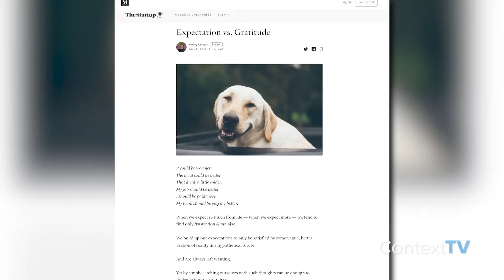All About Mindset: Expectations vs Gratitude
In this episode of Context Is King, Ashkan Karbasfrooshan and Rebecca Brayton discuss how to improve work-life balance by managing your expectations and finding things to be grateful for in the workplace. It's a new year and a new decade, so what should be our primary focus in 2020? Watch for more!